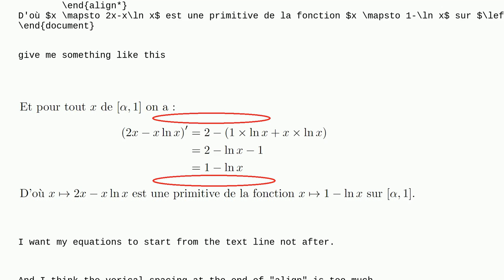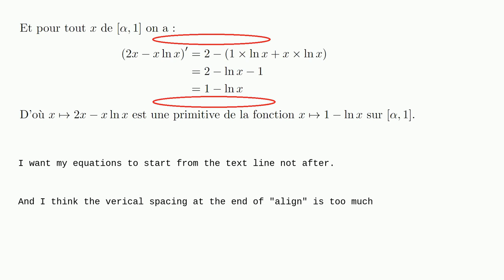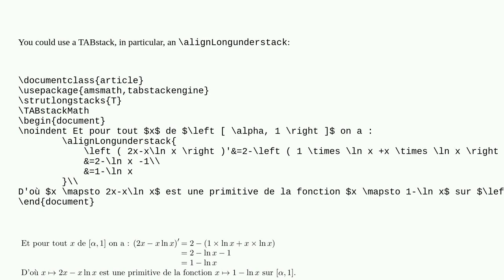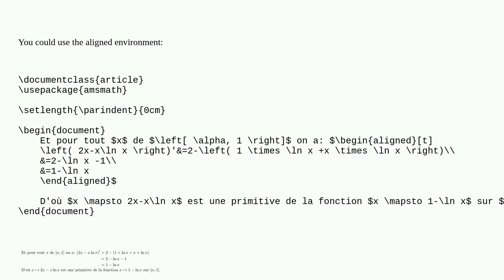Tex: How to remove the vertical spacing in align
How to remove the vertical spacing in align

A special thanks goes out to the awesome community

  vertical-alignment align